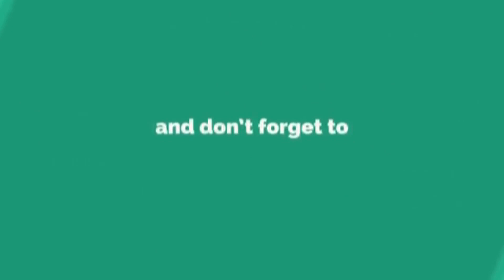ಮಣ್ಣಿನ ಪಾತ್ರೆಯ ಚಿಕನ್ ಬಿರಿಯಾನಿ | chicken biriyani in clay pot| matka biriyani | tulunada aduge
tulunada aduge
tulunada aduge,tulunada aduge,manglore recipe,english,non-vegetarian,india,tamilnadu special cuisine,clay pot chicken biryani,clay pot,chicken,chicken biryani,biryani,biriyani,food,tasty,homecooking,foodie,yummy,kitchen